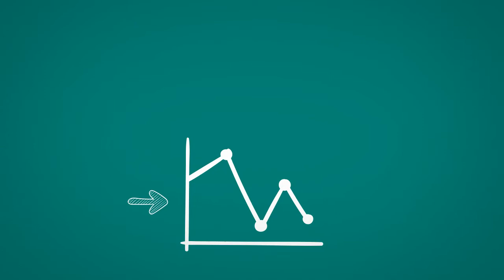Seguros para la produccion agropecuaria